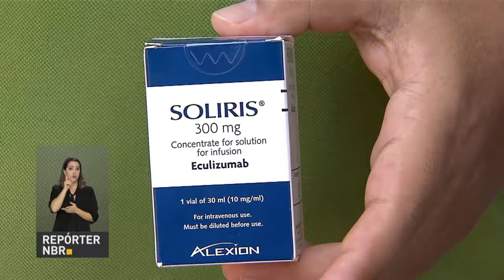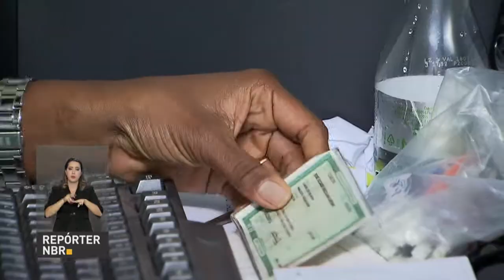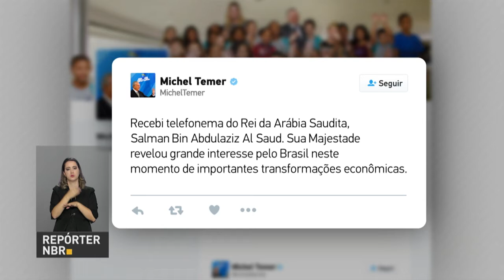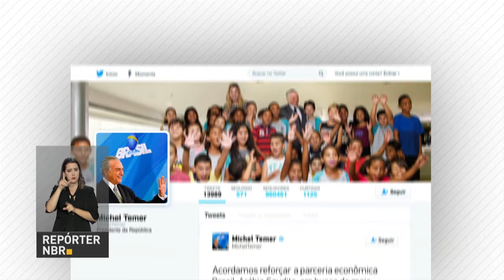BOLETIM REPÓRTER NBR 20h - 23 de abril de 2018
REPÓRTER NBR 20h - 23.04.18: candidatos já podem conferir resultado dos pedidos de isenção do Enem 2018. Veja também: patente de um dos remédios mais caros do mundo agora é pública.